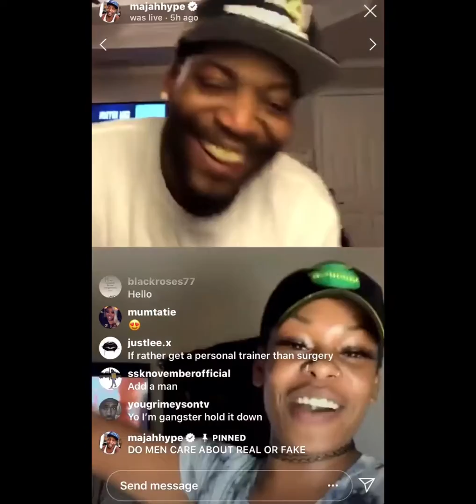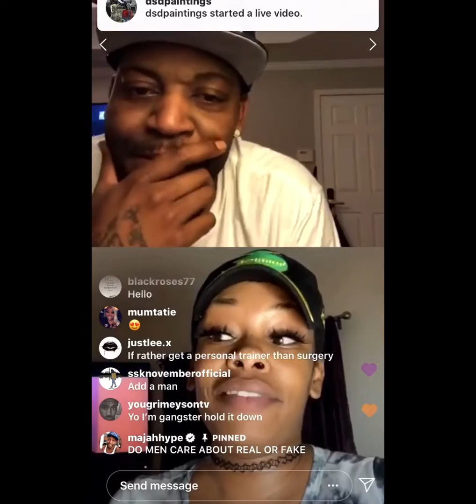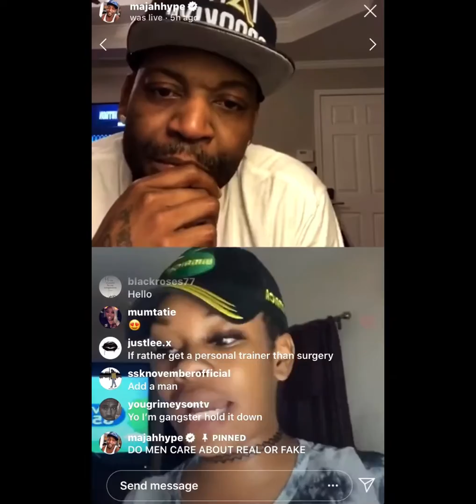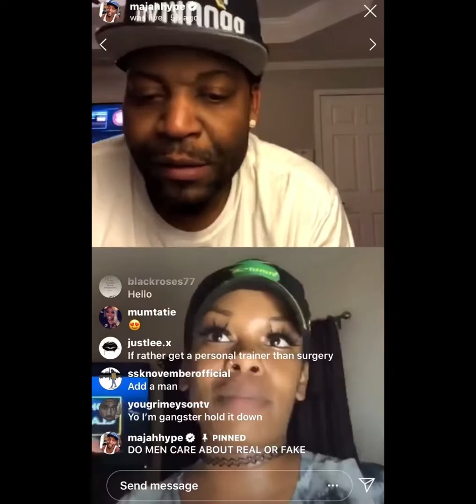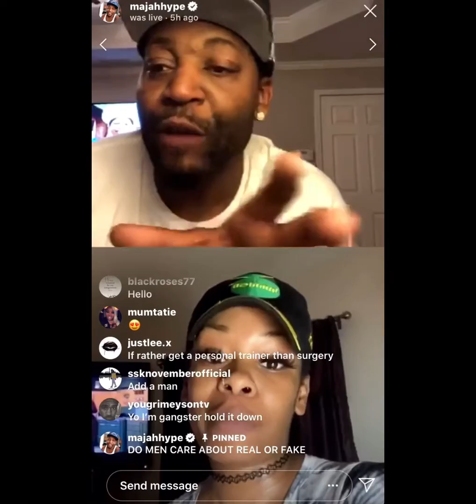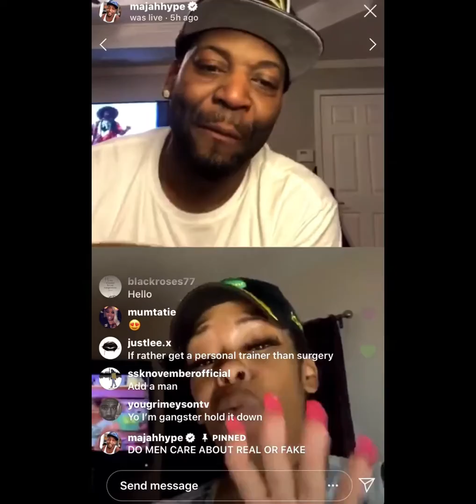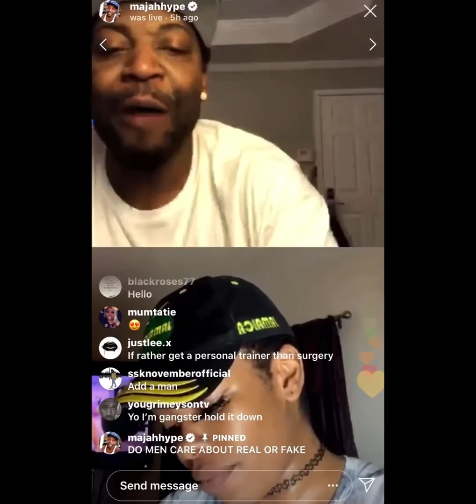K&KT: Quick convo w/ @MajahHype...Do men care about women having surgeries??